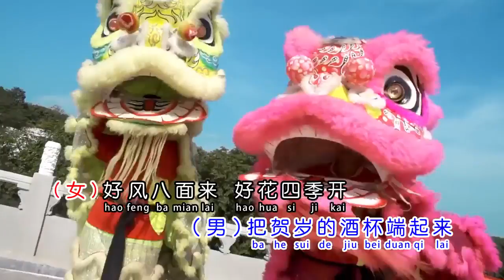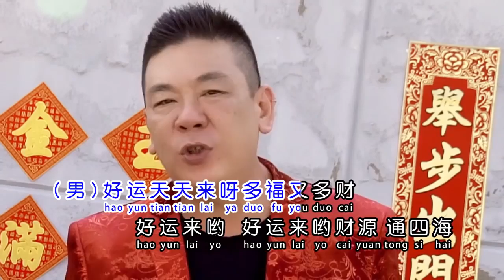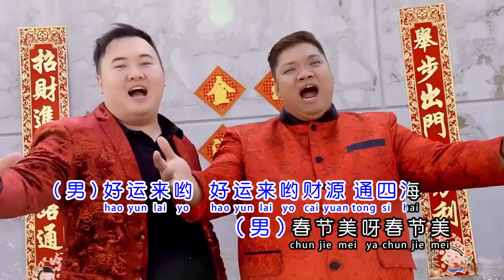2020 Chun Jie Zui Mei - Yin Cheng Qun Ying [Lagu imlek 2020]